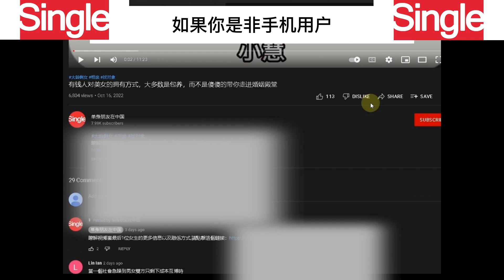女人真心喜欢你，都有哪些表现，大部分男人都不知道的